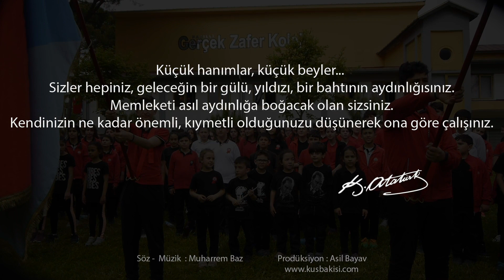Nazilli Gerçek Zafer Okulları 23 Nisan Kutlamaları | 2019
Nazilli Gerçek Zafer Koleji 23 Nisan  Kutlamaları